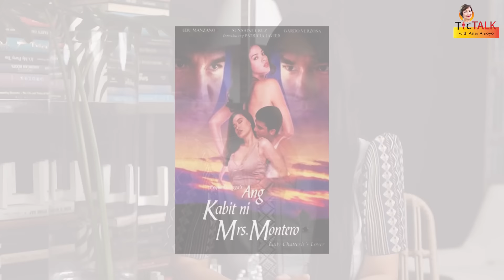PATRICIA JAVIER: Muntik mahiwalay kay Doc Rob || TTWAA Ep. 188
Here is the full interview of a Filipina actress, singer and The Noble Queen of the Universe, Patricia Javier.